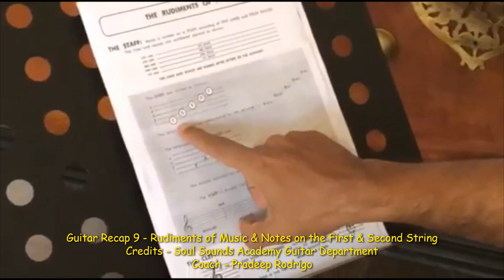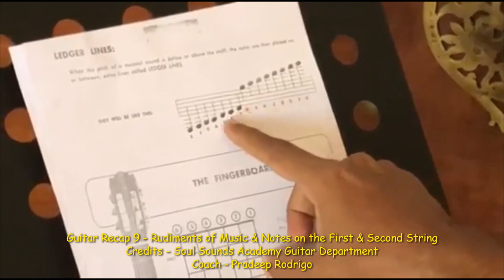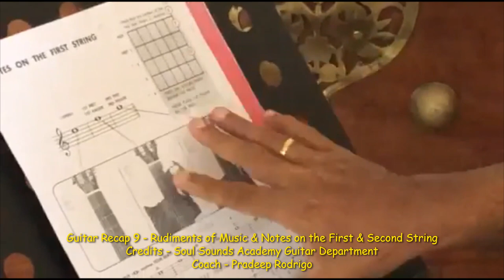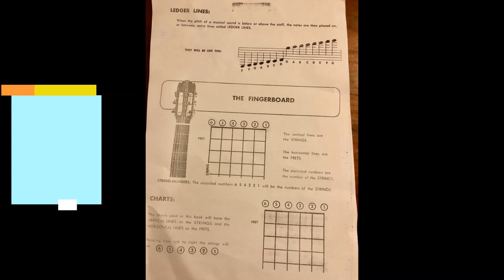Guitar Recap 9 - Rudiments of Music & Notes on the First & Second String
Credits - Soul Sounds Academy Guitar Department
Coach - Pradeep Rodrigo